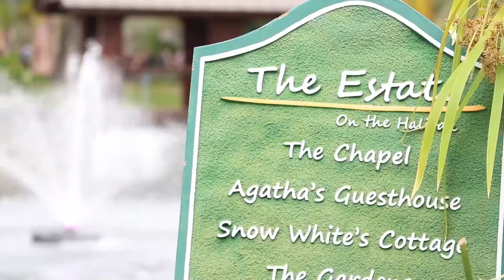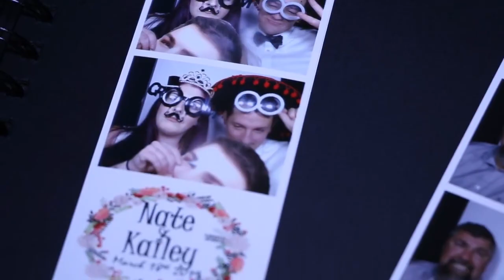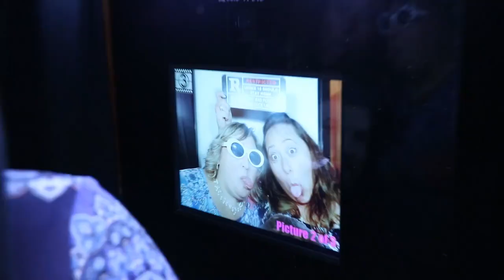"The Office" style wedding documentary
If you’re interested in an estimate, visit jacksonvilleweddingvideos.com

A wedding documentary made for Kailey Carpenter and Nate Sylvester. They requested an Office spoof.

The Wedding (2019)

Songs
-"The Office" theme by Jay Ferguson
-"Forever" by Chris Brown

(HEADS UP: If you are out of the United States, the music in the video may not play for you.

Drone and camera assistant: Zane Thuzar